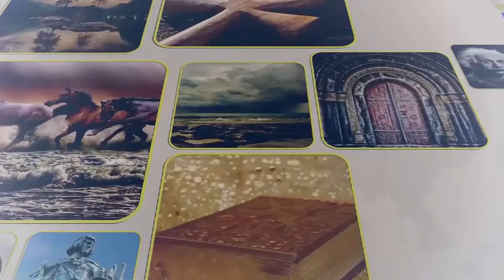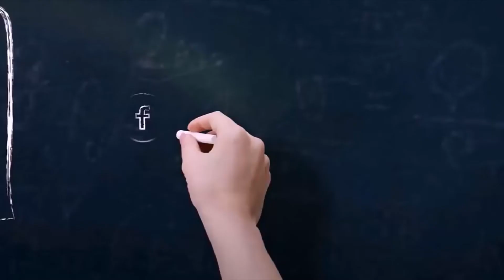مرض البدانه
السمنه